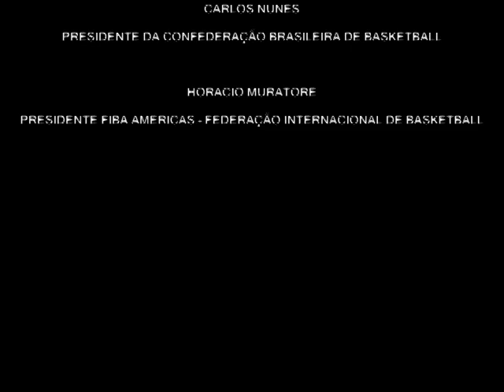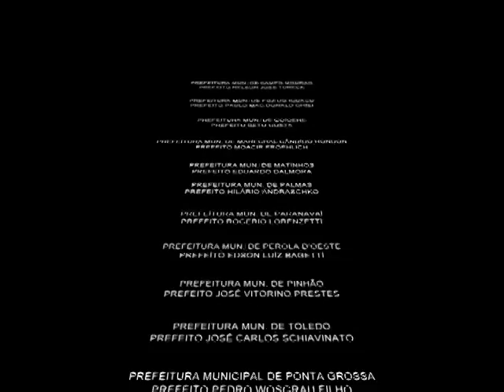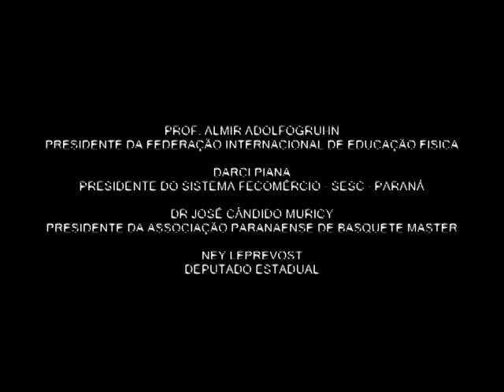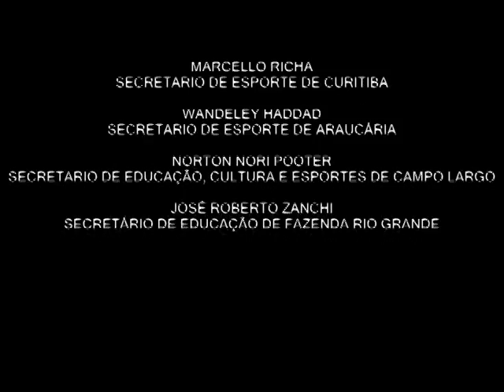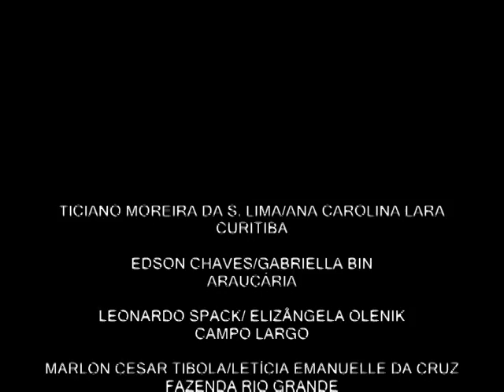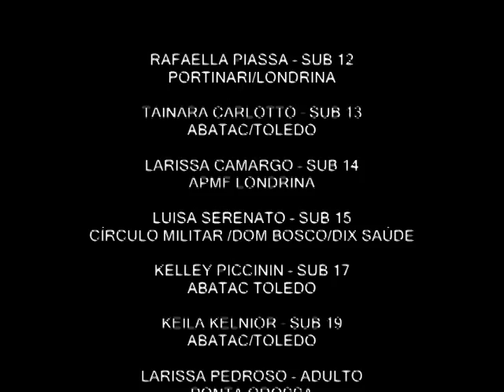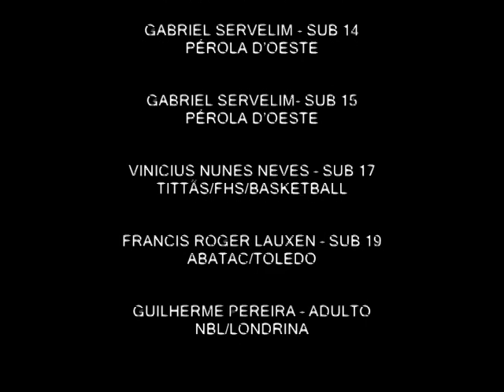Wzeus I. P. - (137)